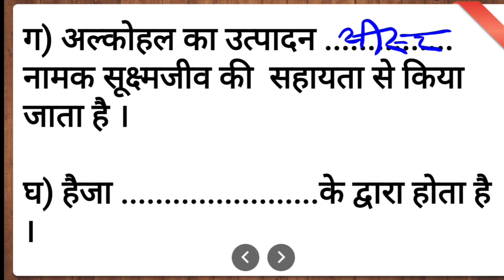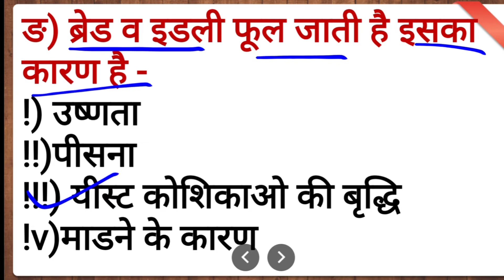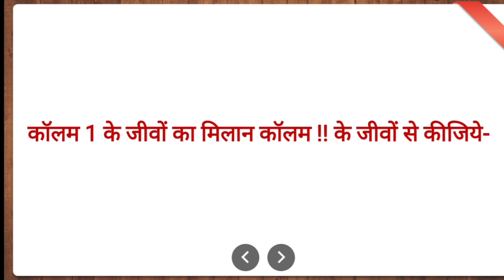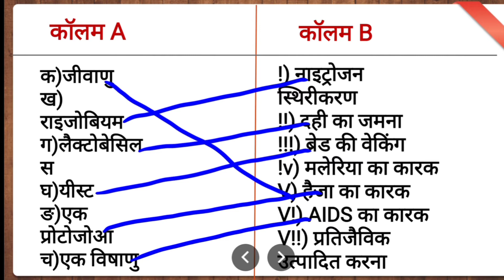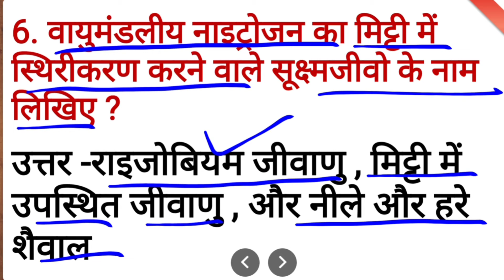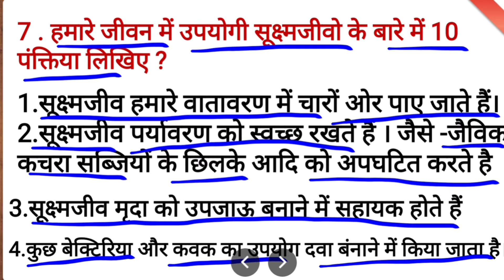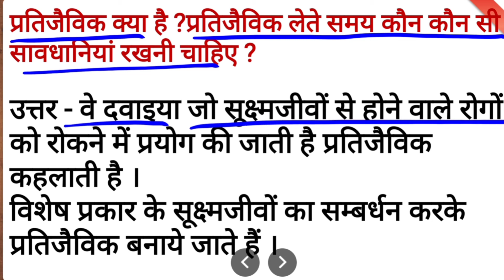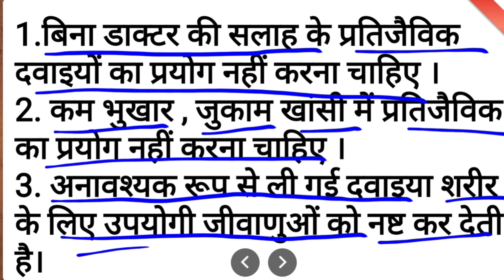सूक्ष्मजीव मित्र एवं शत्रु के प्रश्न उत्तर|science class 8 chapter 2 question answer in hindi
science class 8 chapter 2 question answer in hindi

About video :
इस वीडियो में science class 8 chapter 2 के question answer को बहुत ही सरल तरीके से हल कराया गया है ।
इस वीडियो में सूक्ष्मजीव : मित्र एवं शत्रु से संबंधित सभी प्रश्नों के उत्तर उपलब्ध कराए है